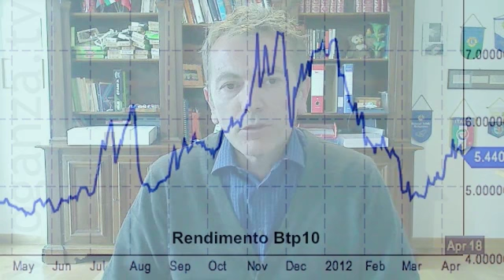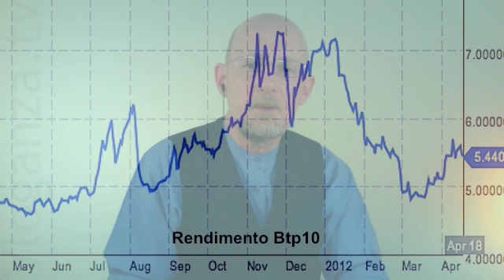Il mercato scommette che l'Italia non ce la farà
I Buoni del Tesoro Poliennali calano per la terza volta in quattro giorni, e di conseguenza salgono i rendimenti, dopo che il Presidente del Consiglio Mario Monti, ha posticipato gli obiettivi di pareggio di bilancio e ha previsto una recessione dell'economia più profonda di quanto stimato a dicembre.

Gianluca Braguzzi - Responsabile finanziario di PairsTech Capital Mgmt a Mantova: "Il mercato scommette che l'Italia non  ce la farà e purtroppo a livello statistico, con probabilità superiore al 80%, avremo una recrudescenza della crisi con lo spread a livelli record e con tutte le conseguenze che questo comporta per il nostro paese".